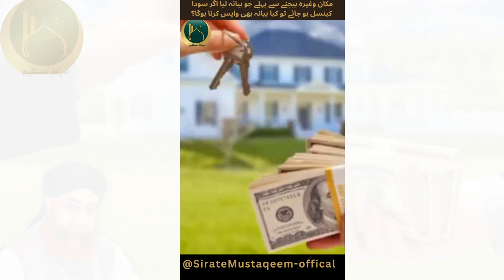Ghr sale karne k leye Bayanah Liya | Or Phir Souda Cancel Ho Jay To Kya Bayanah Bhi Wapas Karna Hoga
'Assallam-o-Alikums!
Nisab Hassan here
Is video mein hum aap ke saath aik ahem sawal par baat karenge jo ghar ya kisi qism ki property bechnay ke doran paida hota hai. Agar aap ne Bayanah (Agreement) kisi potential kharidar ke saath pehle se hi kar liya hai, lekin Souda (Deal) kisi wajah se cancel ho jata hai, to kya aapko Bayanah bhi waapis karna hoga?
Is muzoo par hum tafseel se baat karenge aur is ke andar qanooni aur aqli masail ko bhi ghor karenge. Chahe aap kharidar hon ya bechne wale, is tarah ki sorat-e-haal mein aap ke haqooq aur faraiz ko samajhna bohat ahem hai. Is video ke akhri hissay tak, aapko Souda cancel hone ke baad Bayanah ka kya karna hai aur kya ummid kar sakte hain, is ke bare mein wazeh ho jayega.